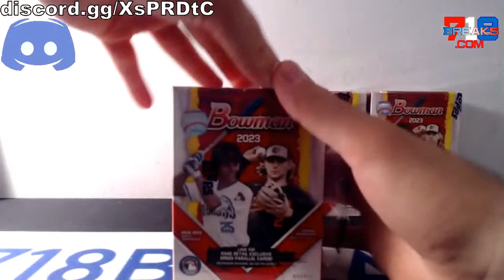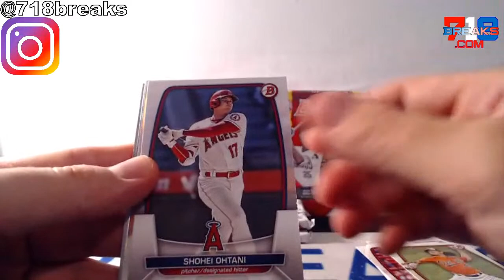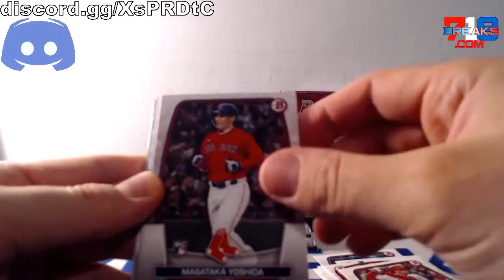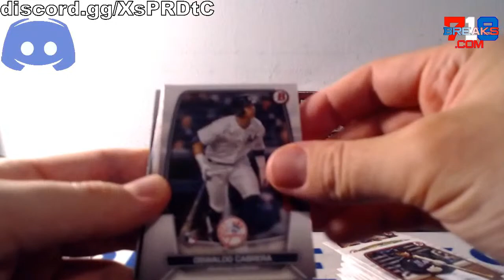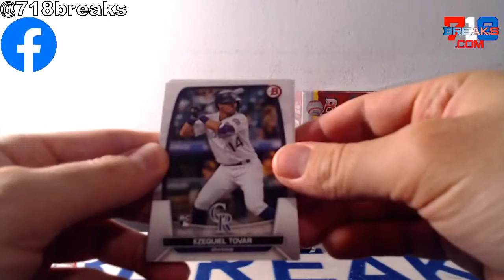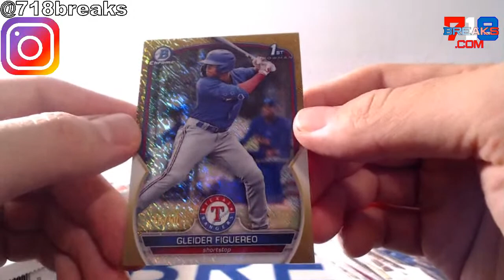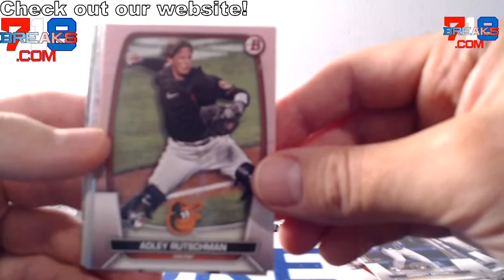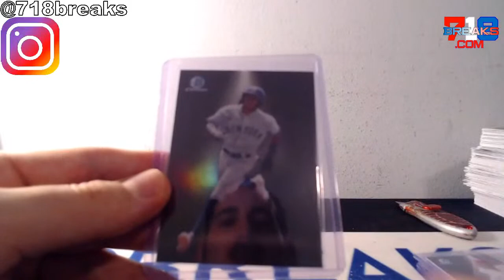2023 BOWMAN BASEBALL 4 Blaster Box Break #1